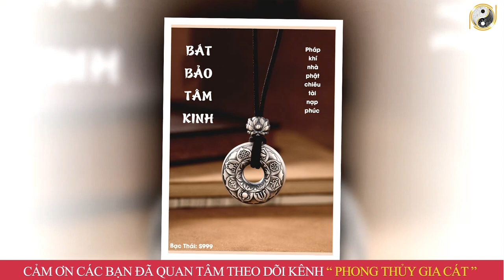Tử Vi Trọn Đời Tuổi Ất Mão 1975 Năm 2023 Nam Mạng ,ÔM TRỌN TIỀN TỶ, ĂN TẾT CỰC TO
01. Linh phù giải hạn
02. Hồ lô hóa giải Ngũ Hoàng
03. Mai Hoa Phú Quý
04. Gương bát quái tinh cầu
05. Kim bài thái tuế 2023
06. Vòng tam hợp Dần Ngọ Tuất
07. Vòng tam hợp Thân Tý Thìn
08. Vòng tam hợp Hợi Mão Mùi
09. Vòng Tam Hợp Tỵ Dậu Sửu
10. Bát bảo tâm kinh
11. Minh Quang pháp bảo cầu
12. Minh Quang pháp bảo lục giác
13. Tỳ Hưu Lộc Tài (Đồng)
14. Tỳ Hưu Khai Vận ( Bạch Ngọc)
15. Bách Niên Tụ Tài ( tụ tài lộc)
16. Song long ngọc ấn ( ấn thăng quan)
17. Kim bài ngũ Lộ Thần Tài
18. Hồ lô bình an ( treo xe)
19. Móc khóa văn xương
20. Ống bút văn xương gỗ đào
21. Bút văn xương gỗ đào
22. Bút văn xương gỗ đào nhỏ
23. Hoa mai kim tiền ( mạ vàng )
24. Các vật phẩm phong thủy khác